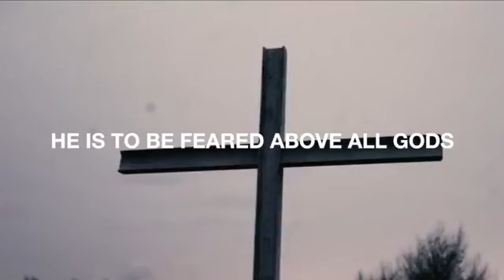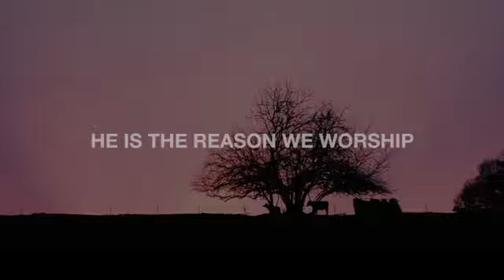Pastor John McNeal "The God That We Trust" (Proverbs 3:5) Sunday, August 22, 2021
Sunday, August 22, 2021 (8/22/21)

Facebook: Black's Chapel MB Church